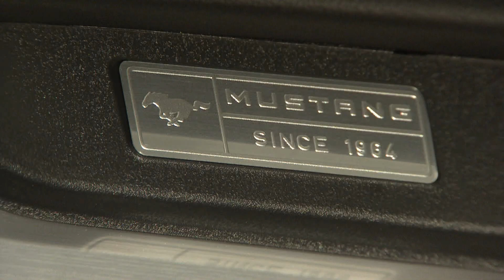2015 Ford Mustang